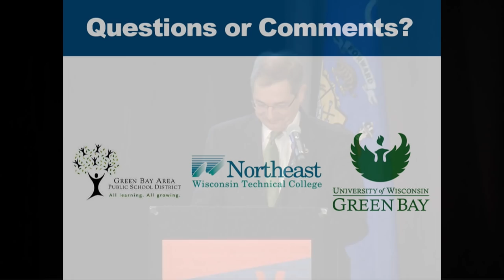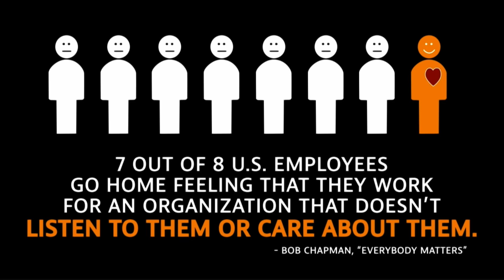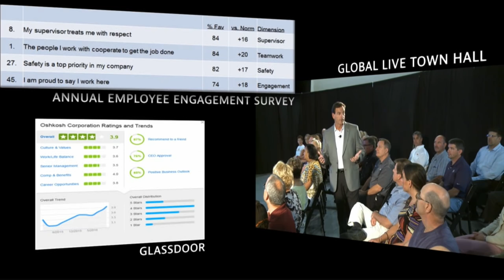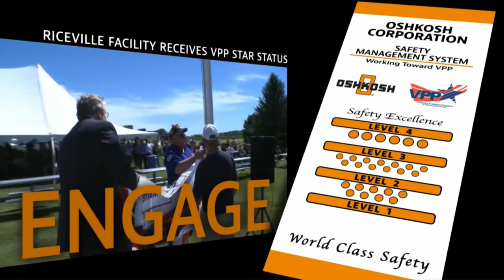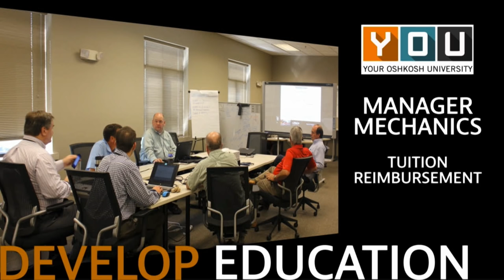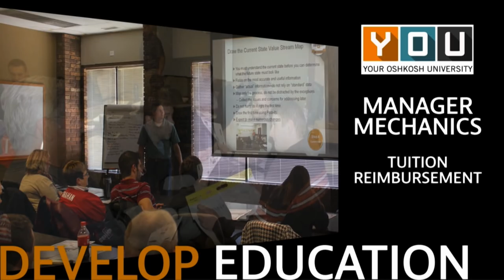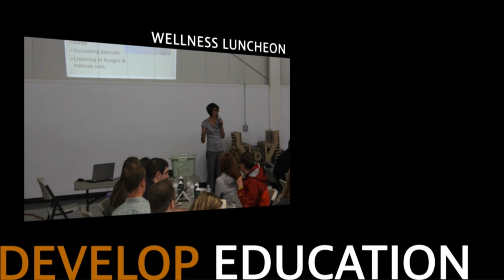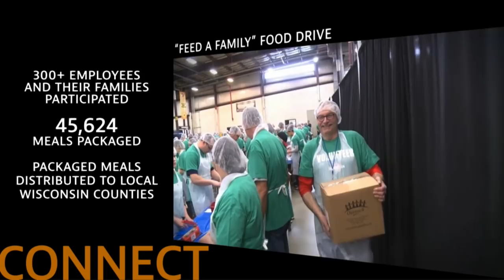NNSummit16 - Wilson Jones ED Talk 18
Annually, New North, Inc. hosts a regional summit event to bring together the business, education and community leaders from around the region and state to connect with network contacts, share economic development updates and more.